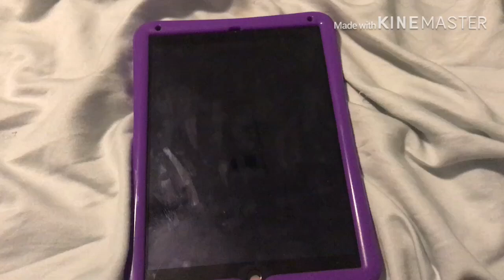Cirno Day Meme